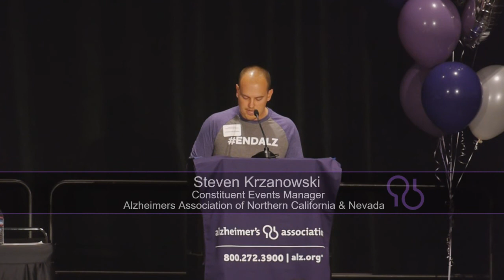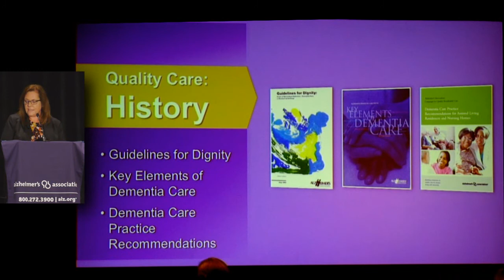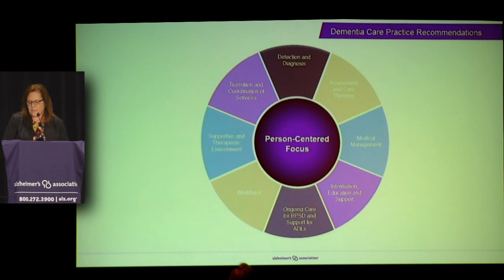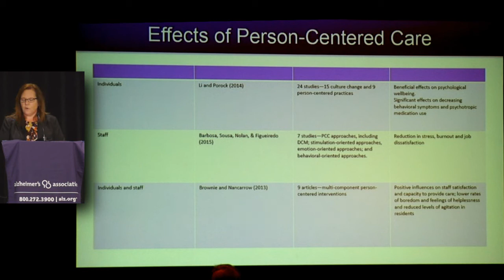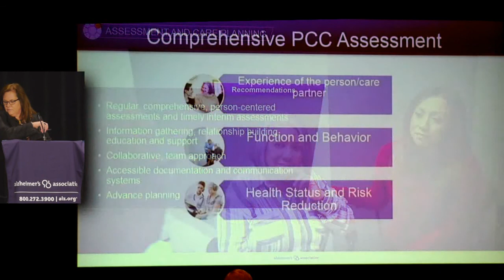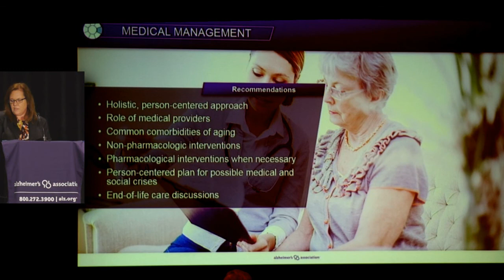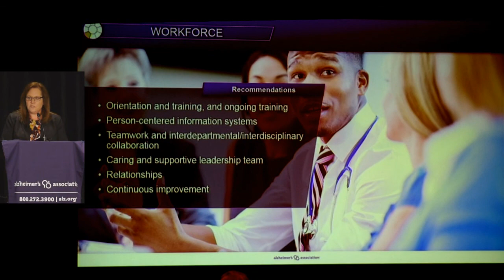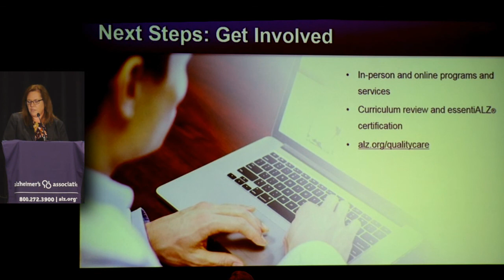Beth Kallmyer MSW: Defining Quality Dementia Care